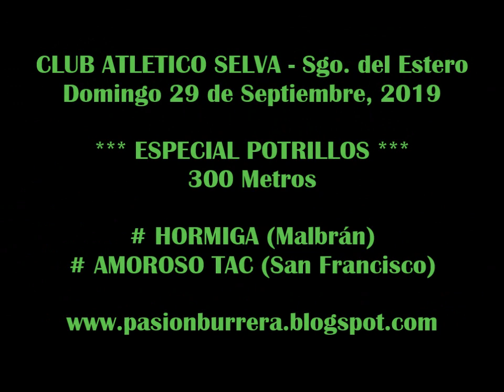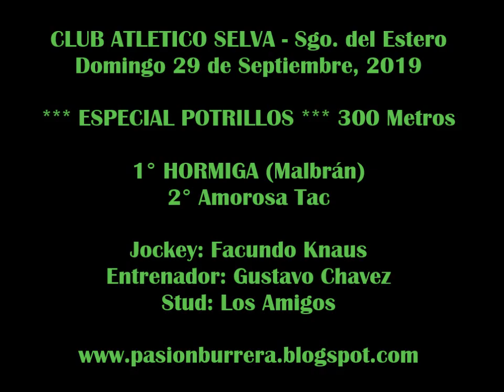HORMIGA, Club Atletico Selva (29-09-19)